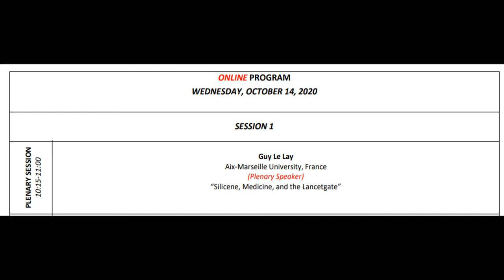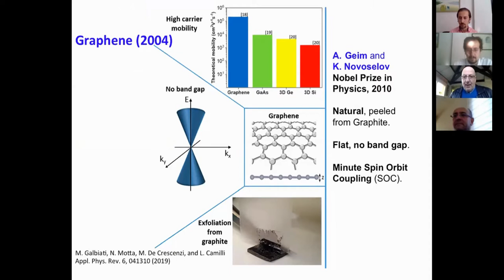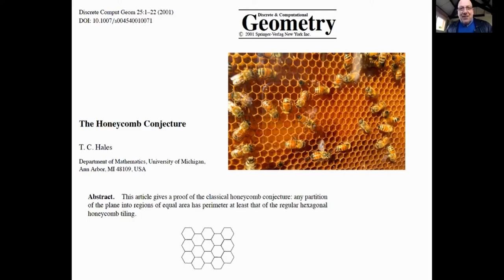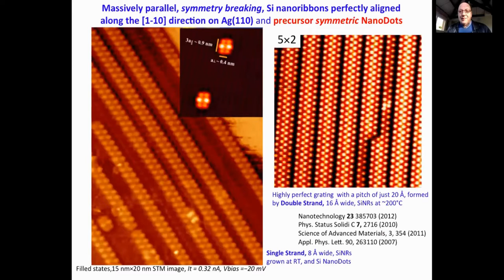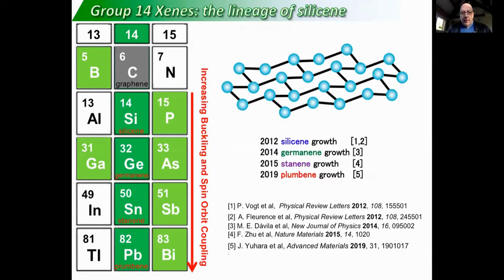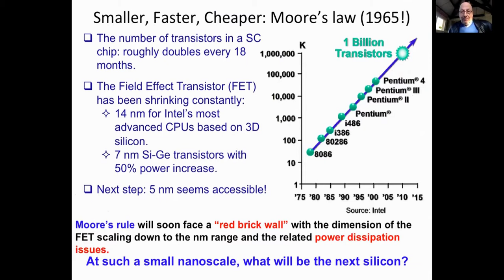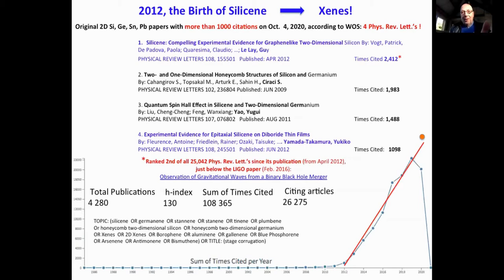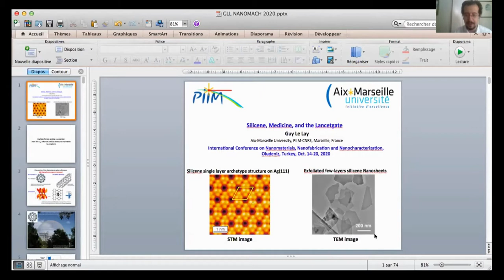NANOMACH 2020 - Prof. Dr. Guy Le Lay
ONLINE PROGRAM
WEDNESDAY, OCTOBER 14, 2020
SESSION 1

 Prof. Dr. Guy Le Lay
Aix-Marseille University, France
(Plenary Speaker)
“Silicene, Medicine, and the Lancetgate”